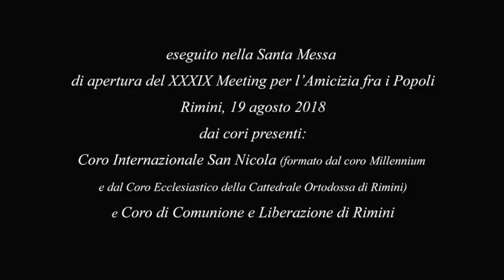tradizionale Ft. Marina Valmaggi - SOTTO LA TUA PROTEZIONE - (POD TVOIU MILOSZ)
Versione in lingua italiana, curata da Marina Valmaggi, dell'antica "Pod Tvoiu Milost", canto che riprendeva, in paleoslavo, la prima preghiera alla Vergine Maria: "Sub tuum praesidium confugimus".

Esecutori: Coro Internazionale San Nicola (dir. Guya Valmaggi) e Coro di Comunione e Liberazione di Rimini (dir. Anastasia Gemmani).
TESTO:
Sotto la tua protezione
Santa Madre di Dio,
cerco riparo.
Non m'abbandonar
nella prova e nel dolore.
Allontana i pericoli
ed il male da noi,
Vergine gloriosa,
benedetta e santa.

Lo spartito può essere scaricato nel sito di RODAVIVA EDIZIONI